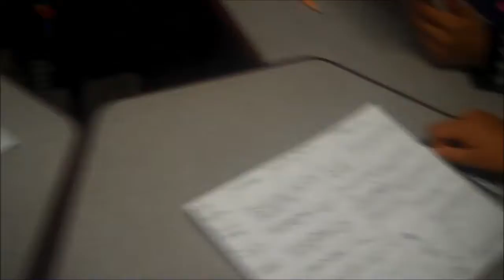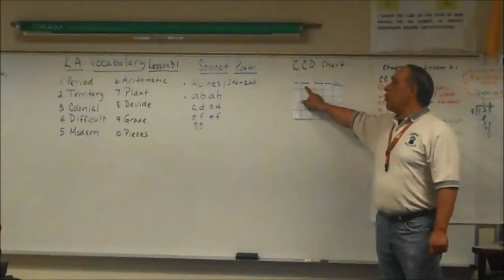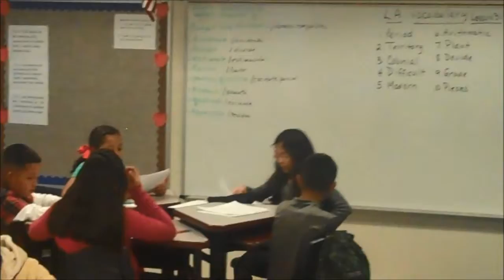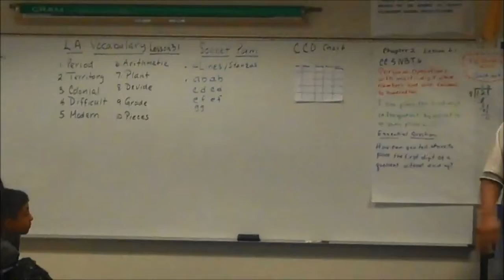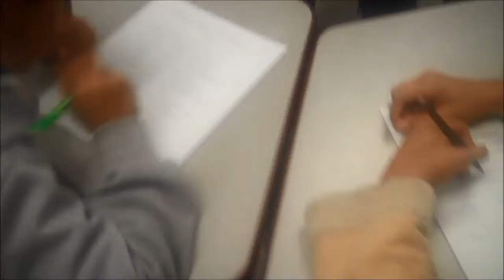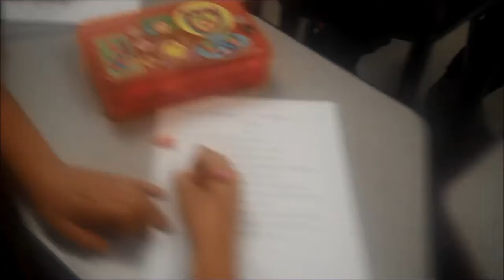Task 3 Part 2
bilingual vocabulary build up through fine arts, sonnet poem